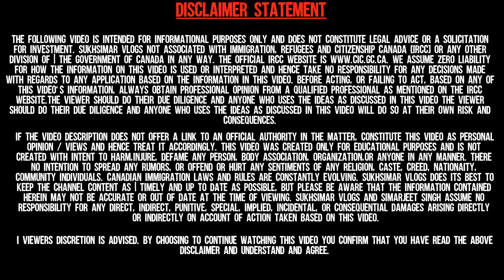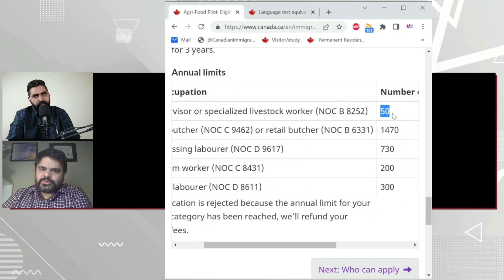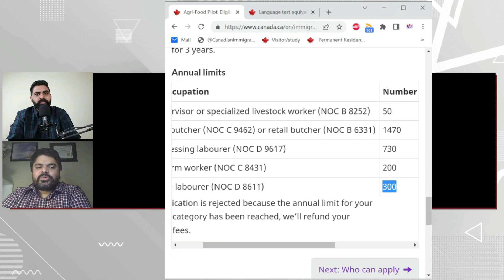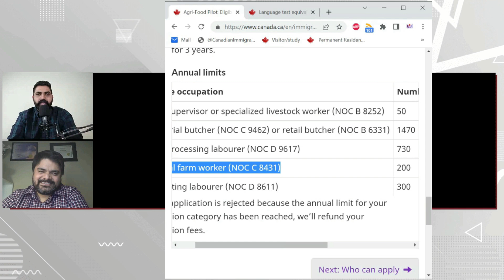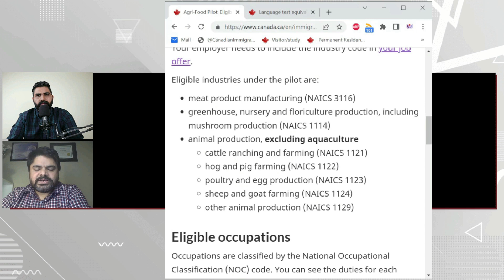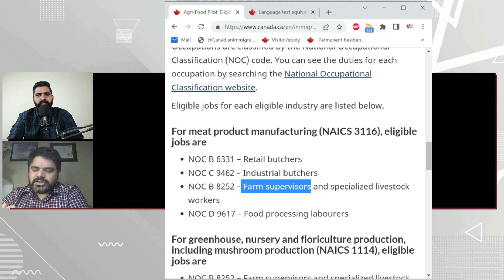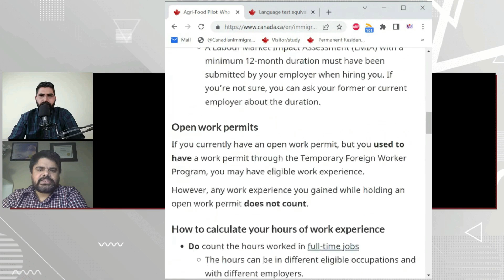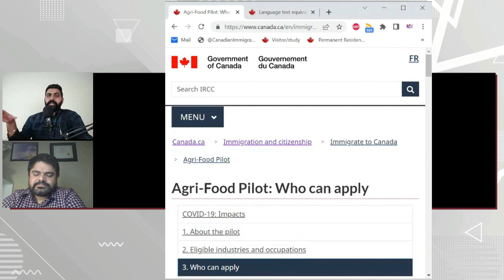Agri Food Pilot | Agri Food Immigration Pilot Program 2022 | Canada PR Pilot Program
Canada has launched the Agri-Food Immigration Pilot Program for those in the agro food industries. It is a Canada PR Pilot program intended to address the labour needs of Canadian employers in the meat processing, food processing, mushroom and greenhouse production, and livestock-raising industries.

You need only CLB 4 in your IELTS language test & you don’t need a degree or a diploma to apply for the Agri Food Pilot. Invitations are sent out to applicants AND their family members.
Watch the whole video to learn more about the Agri Food Pilot Program and know the exact requirements & step-by-step process to apply.